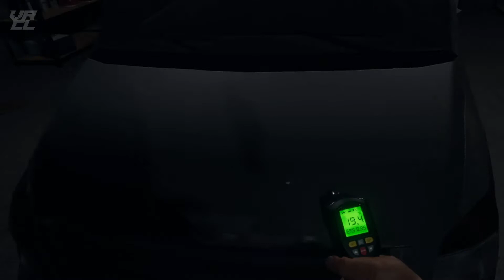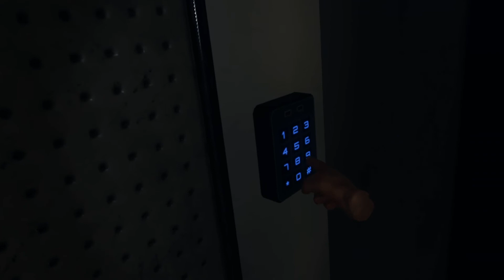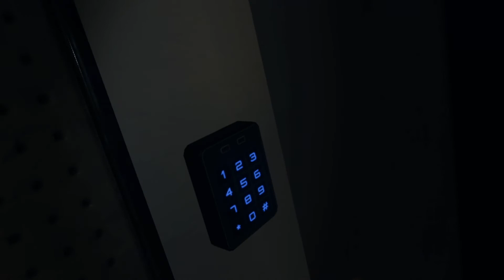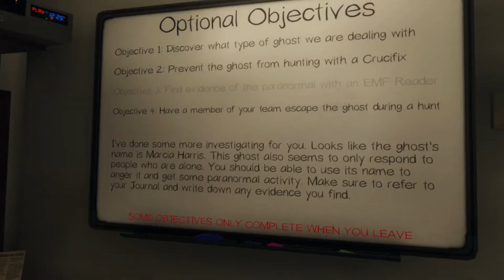Phasmophobia #010 con VRChile - A mi no me atrapa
To join and participate, here is the discord!
Si queres participar, acá te dejo el discord
Con Assetto Corsa Chile!

Síganlo!